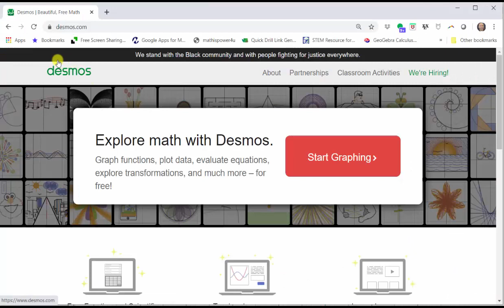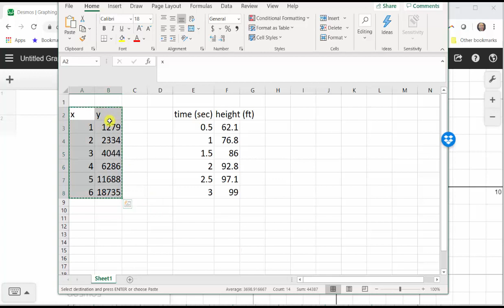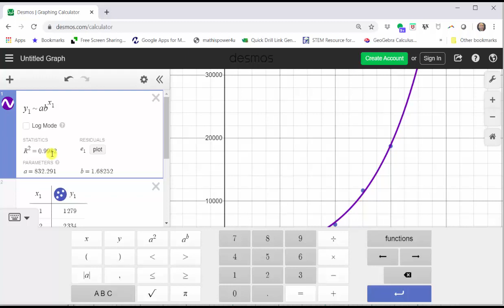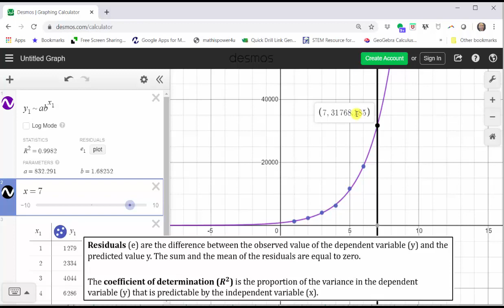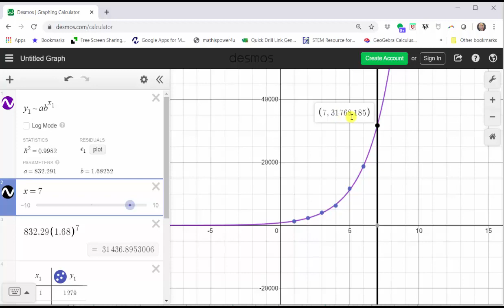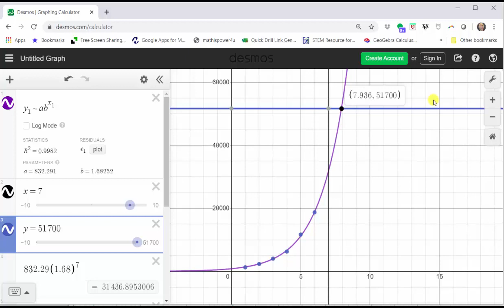Realizar regresión exponencial y hacer predicciones usando Desmos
El video explica cómo usar Demos para realizar una regresión exponencial y hacer predicciones.